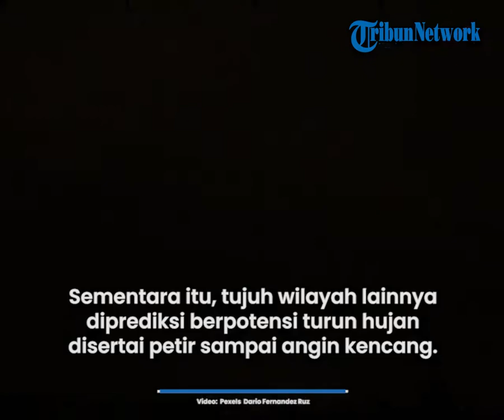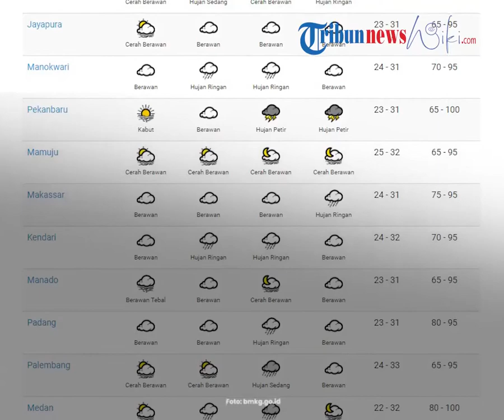Prakiraan Cuaca BMKG Selasa, 8 Maret 2022, BMKG: Waspada Cuaca Ekstrem di 31 Wilayah Indonesia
TRIBUN-VIDEO.COM - Berikut peringatan dini cuaca ekstrem untuk 31 wilayah di Indonesia pada Selasa, 8 Maret 2022.

Sementara itu, tujuh wilayah lainnya diprediksi berpotensi turun hujan disertai petir sampai angin kencang.

Wilayah Berpotensi Hujan Disertai Kilat/Petir dan Angin Kencang:

• Kep. Riau

• DKI Jakarta

• Kalimantan Utara

• Kalimantan Selatan

• Sulawesi Selatan

• Papua Barat

Wilayah Berpotensi Hujan Lebat Disertai Kilat/Petir dan Angin Kencang:

• Aceh

• Sumatera Utara

• Sumatera Barat

• Riau

• Bengkulu

• Jambi

• Sumatera Selatan

• Lampung

• Banten

• Jawa Barat

• Jawa Tengah

• Yogyakarta

• Jawa Timur

• Kalimantan Barat

• Kalimantan Tengah

• Kalimantan Timur

• Sulawesi Utara

• Gorontalo

• Sulawesi Tengah

• Sulawesi Tenggara

• Maluku Utara

• Maluku

(Tribunnews.com/Nadya)

Artikel ini telah tayang di Tribunnews.com dengan judul Peringatan Dini BMKG Besok Selasa, 8 Maret 2022: Waspada Cuaca Ekstrem di 31 Wilayah Indonesia,
Editor: Tiara ShelavieSelasa, 8 Maret 2022: Waspada Cuaca Ekstrem di 31 Wilayah Indonesia